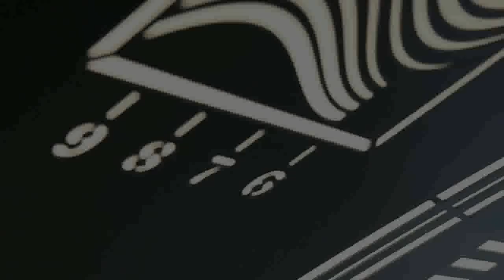Columbia College Chicago Media Production Center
By making typically behind-the-scenes aspects of the filmmaking process visible, the Columbia College Media Production Center is more than a building in which learning takes place: it is itself a valuable teaching tool. Including three large sound stages for instruction in film, video and motion capture, as well as teaching space for lighting, set-making, directing and animation classes, the Media Production Center is a professional-quality facility whose design encourages a new level of interdisciplinary collaboration among students and faculty. The first new construction building in Columbia's 118-year history, it is also a new model for sustainability in a discipline known for its high energy consumption.